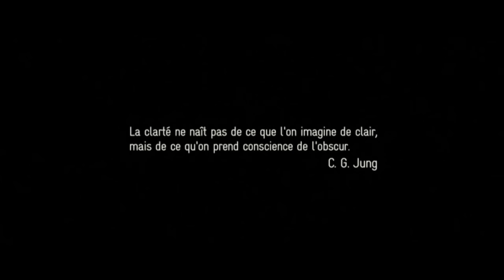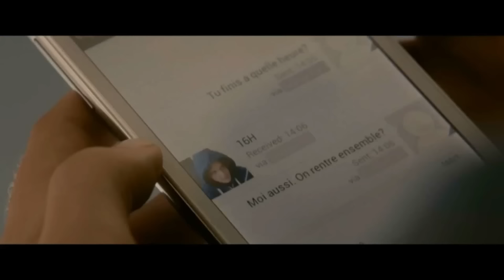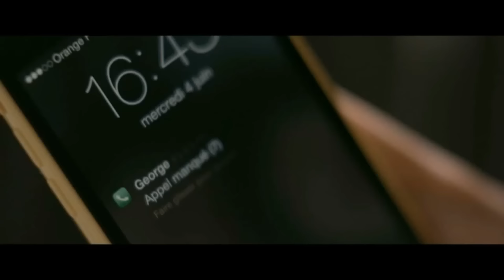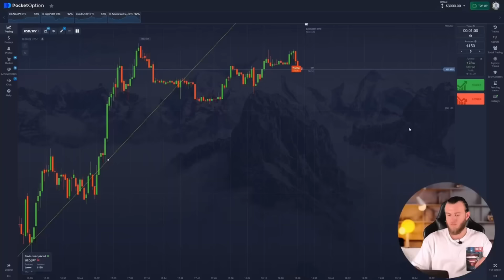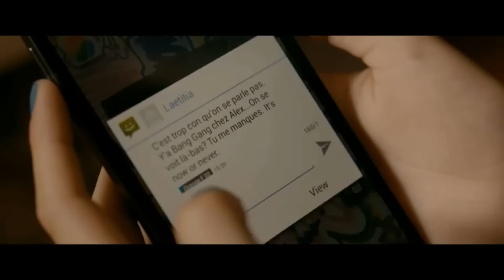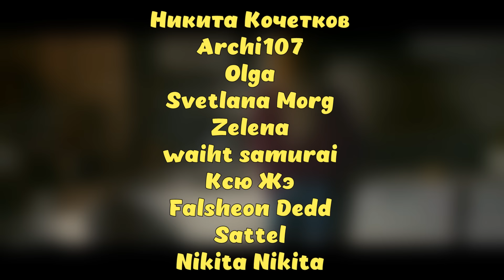Пoдpocтки Придумали PA3BPATHУЮ ИГРУ, Но сильно Пожалели об этом...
А можно ли проиграть в эту игру?